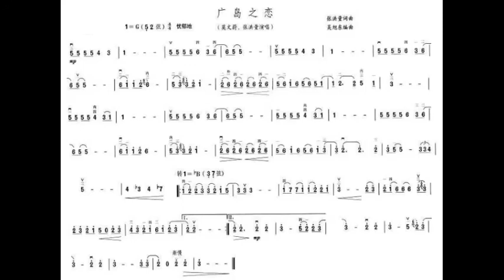广岛之恋/廣島之戀 G调伴奏 Hiroshima Love - instrumental in G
谢谢光临！